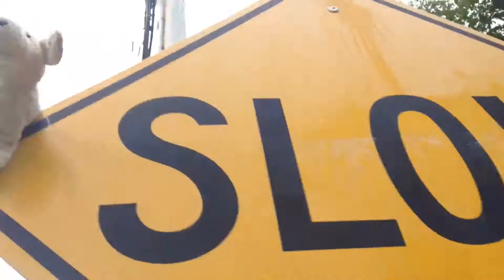spot on shots with spider dog episode 6!!